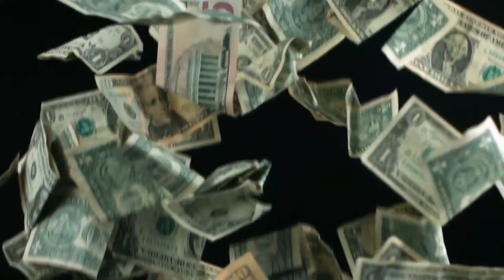यह असल में मौजूद है | Real Superhero Suit [ IRON MAN ] Ch.67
aapne marvel avengers mai sabhi superheros ke sath iron man ko to dekha e hoga or uske iron man suit ke bare mai to aap jaante e hoge to us se similar sa suit real mai exist krta hai hai or wo kya kya kr skta hai wo aap is video mai janoge yha pr mai iron man glove ki bat naho krne wala mai baat kr rha hi real iron man suit ki tony stark ke suit ki to aise avengers gadgets or futuristic gadgets kya real life mai exist krte hai kya real ka iron man ban skta hai yeh superhero suit yeh technology or yeh science kya cheez hai yeh exoskeleton suit kya kya kr skta hai to kya superhuman ya superheroes real life mai hum bna skege yeh sb baate aap video mai hi dekhna or mai yh adam savage ke suit pr bilkul bhi aat nahi kr rha hu .

       All social Platforms  [ FB , insta , Tik-Tok ]

                  👉  FOLLOW US  👈
                  To Get Latest info.

           🧠 Fact , Mystery , Mind Powers🧠
               Some Next Level Theories 🌍
             [   🔥Interesting  Topics    ]